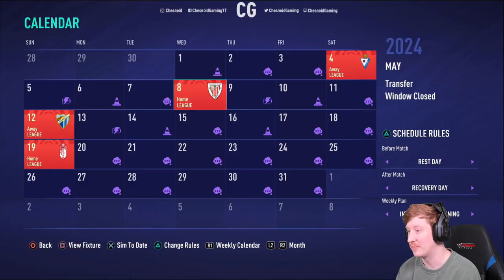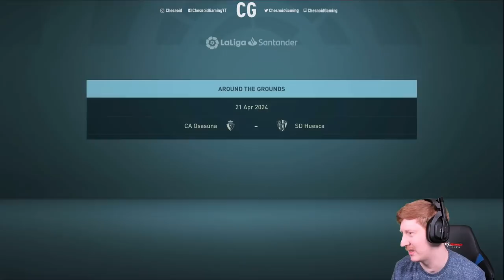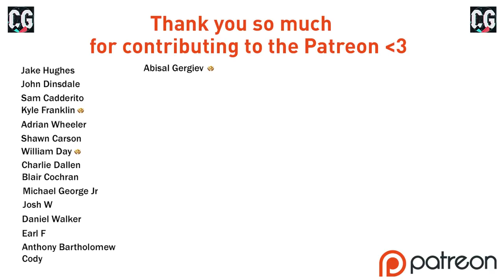COPA DEL REY FINAL & MORE!! FIFA 21 | Atletico Madrid Career Mode Ep11